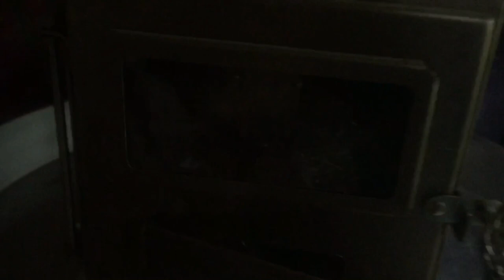Winnerwell Portable Wood Stove in My Tiny House!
I live off the grid and have been using this portable tent wood stove in my tiny home for cooking and heat. It’s very light weight and easy to install and pack up and move.

      Using this portable wood stove in my tiny house has made me realize the ups and downs of going this route. Yes it was simple to do but maybe I could of gone with a different choice of wood stove.
   But with the lack of room this tent wood stove puts off is surprisingly impressive even in my tiny house.